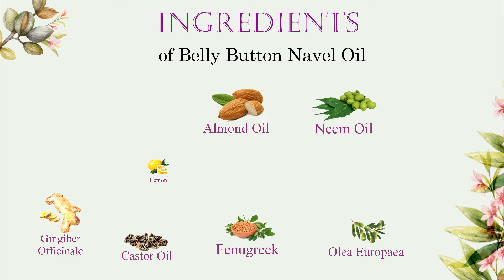Belly Button Navel Oil For Hair Growth/ Hair Fall, Fight Dandruff & Related Problems- Nabhi Oil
➤Hair care benefits: promotes healthy hair growth and minimize greys. It eliminates dandruff and fight lice. It is used in hair products to relieve a dry scalp and give hair a healthy shine.

➤Made with high quality cold pressed oil, Ayurvedic Sidhdha oils & Natural herbs In Ayurvedic tradition, the navel represents the origin of life, linking mother and child before birth and providing a hub for nutrients to flow between their bodies.

HOW TO USE :- Put 2-3 drops of required Belly Button oil in your belly button before you go to bed in the night. The philosophy of nabhi chikitsa tells us that the body's center continues to serve as a foundation for balance in adulthood, because of its richness in blood vessels and pathways to the body's extremities. The idea is that once inserted into the navel, oil is easily absorbed and effortlessly distributed throughout the body.

WEIGHT:- 15 ML

Zenvista Belly Button Oils, Nabhi OIl, Navel Oil, India's Own and Very first belly button oils with primary objective to endorse genuine products and encourage natural wellness. Zenvista aims at creating fine quality, pure and natural oils as per the ayurvedic practices and authentic guidelines. Through Nabhi Chikitsa, We aspire to reincarnate and sustain the conventional and age-old method of wholesome care.
Supports hair growth Nourishing Hairs Cleansing scalp Support dandruff problems Hair Fall Control. 100% Natural, Hypoallergenic Safe No side effects No Chemicals, No Artificial Fragrances.